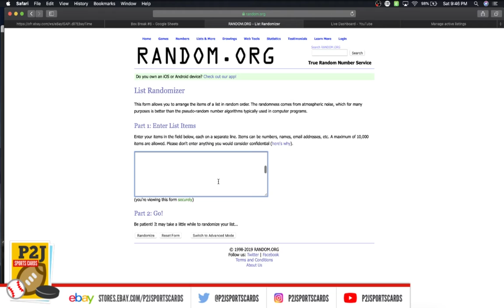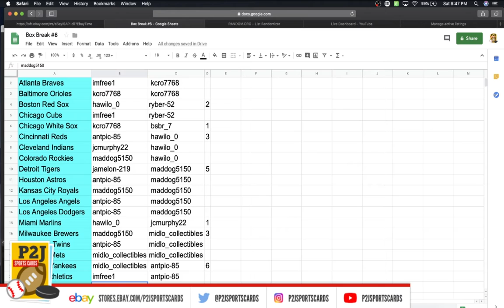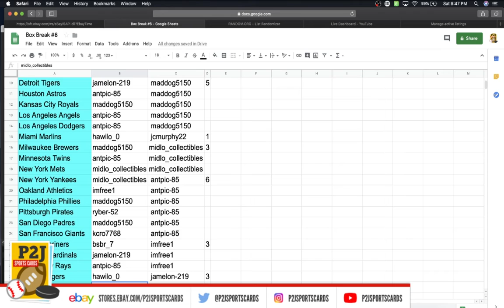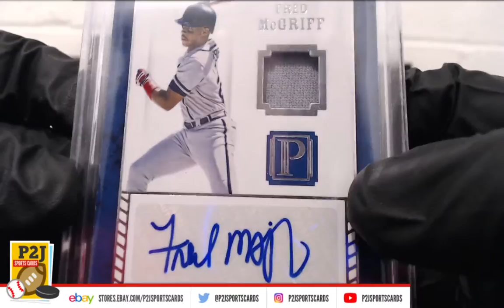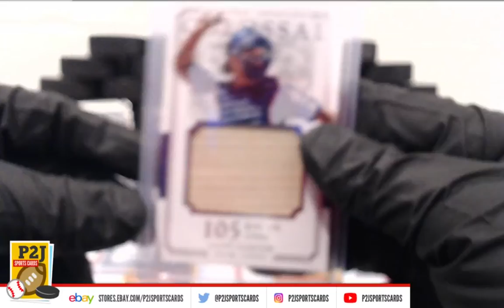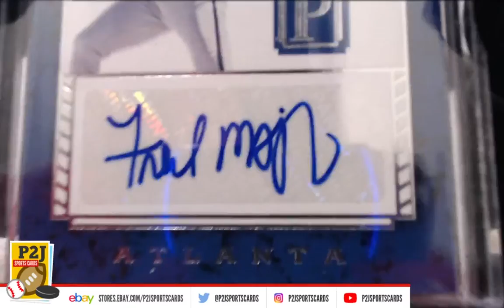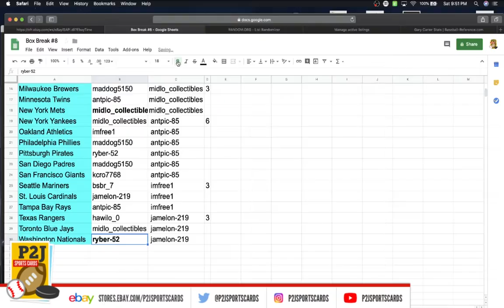eBay LIVE Box Breaks - #1280 2019 Gold Rush Baseball Value Pack Break mlb P2J Sports Cards